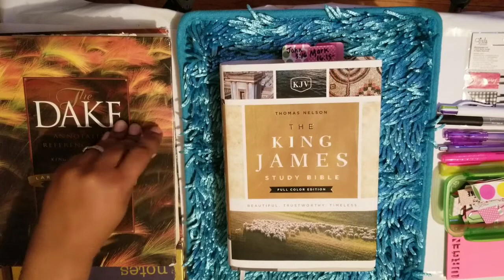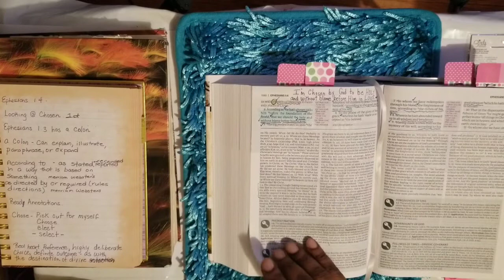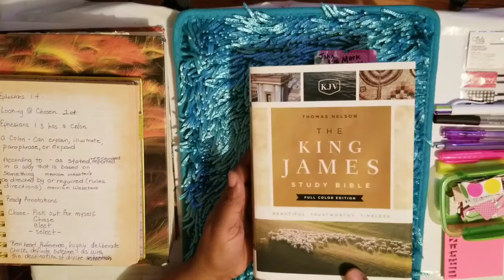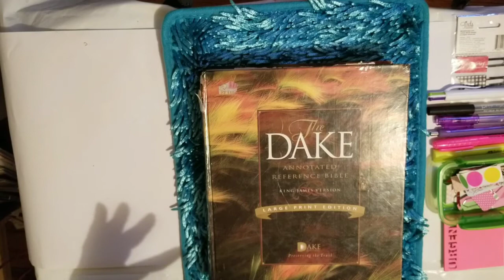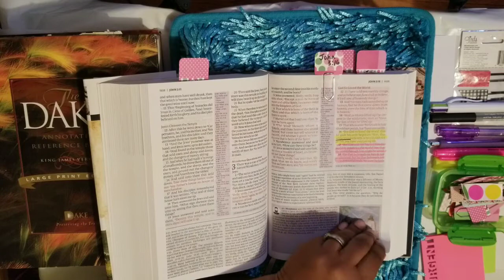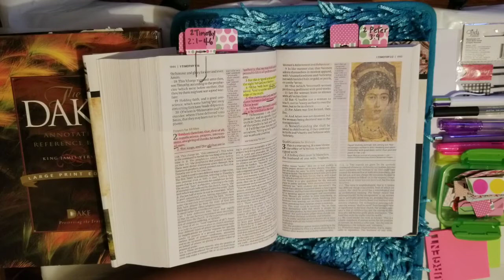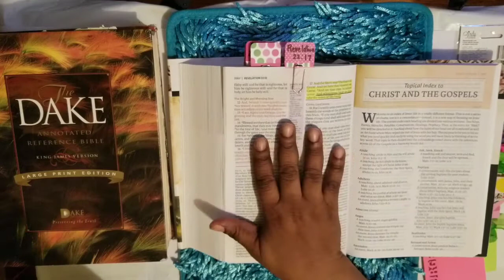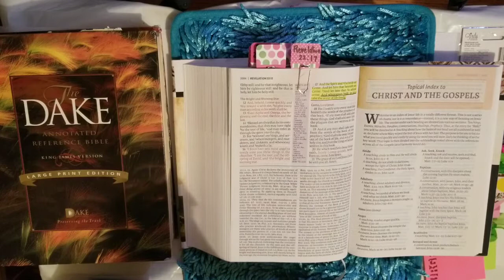#4 Berean Chat - Ephesians 1:4a/CHOSEN